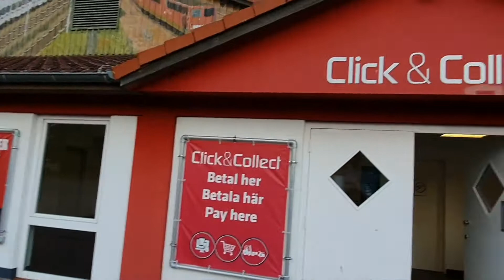Rødby - Puttgarden - Fleggaard Burg Germany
beer shopping 🍺🍺🍺